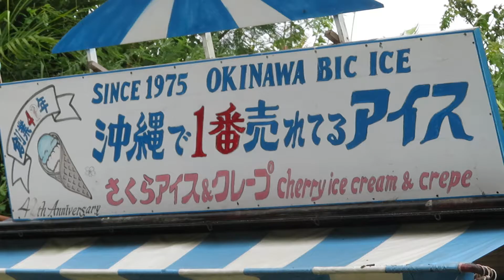アイスクリンカフェ アーク 本部 沖縄